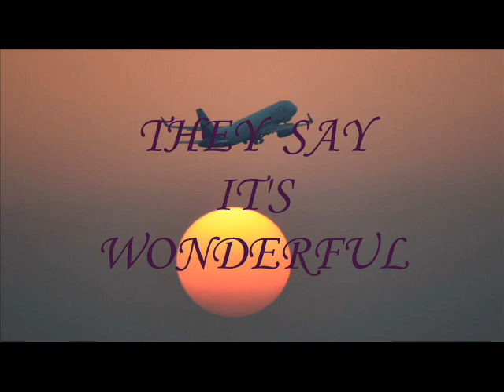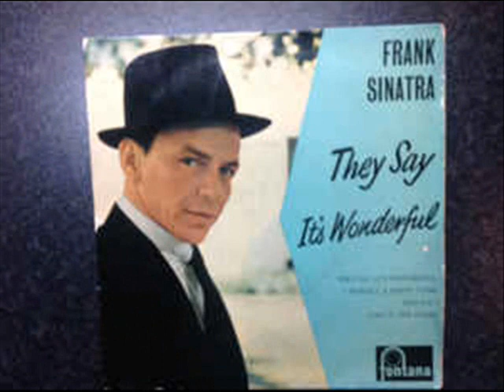THEY SAY IT'S WONDERFUL - (Giorgio Ferrari sax)